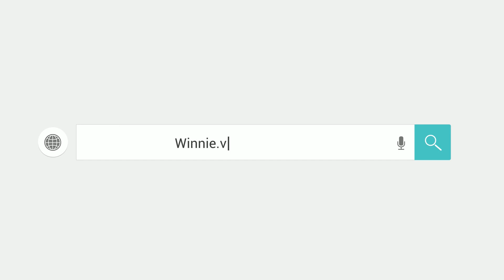Những lỗi dễ gặp khi bắt đầu tập nhặt da | Học nail cơ bản dễ dàng